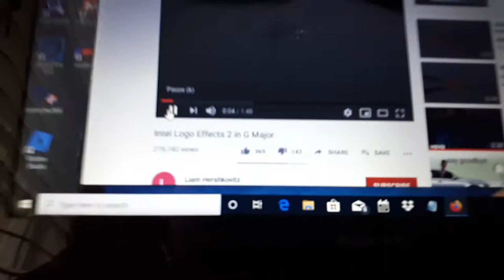Intel Logo Effects 2 Bsod